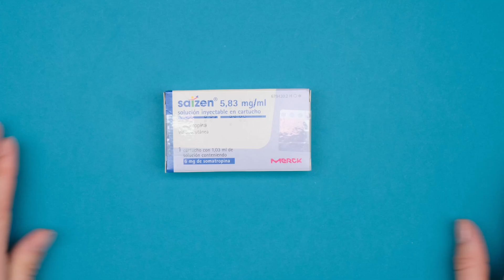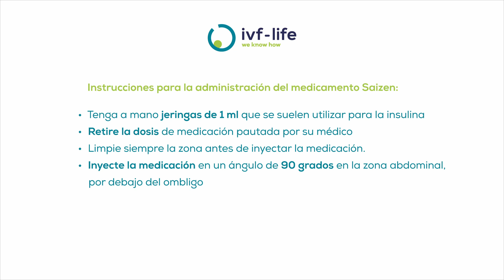¿Cómo administrar correctamente Saizen®? | IVF-Life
En el siguiente video, nuestra enfermera de IVF-Life te explicará detalladamente cómo administrar Saizen, una hormona de crecimiento utilizada en tratamientos de fertilidad.

Descubre cómo Saizen puede mejorar tus posibilidades de éxito en la reproducción asistida y cómo realizar la administración correctamente. Aprende sobre los beneficios de Saizen en el proceso de estimulación ovárica y cómo puede ayudar en casos de deficiencia de hormona de crecimiento.